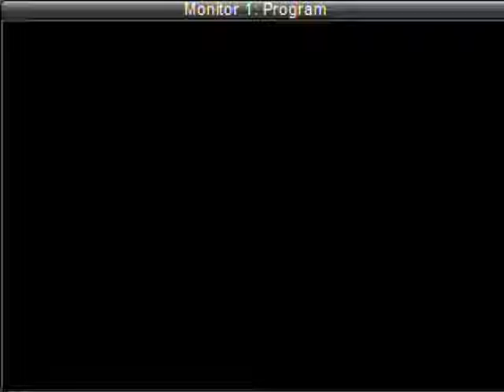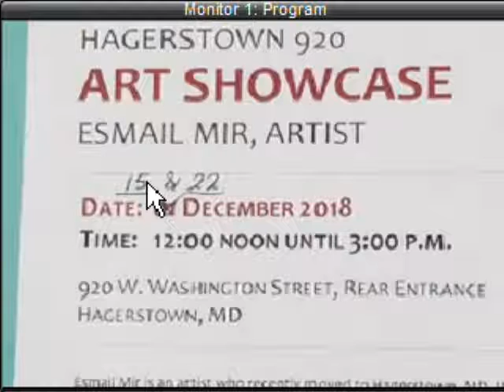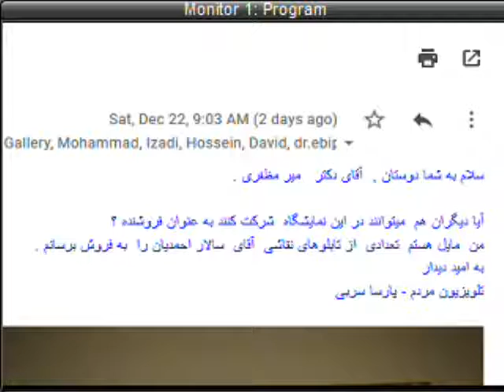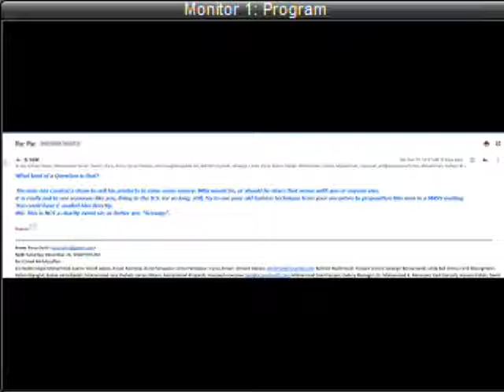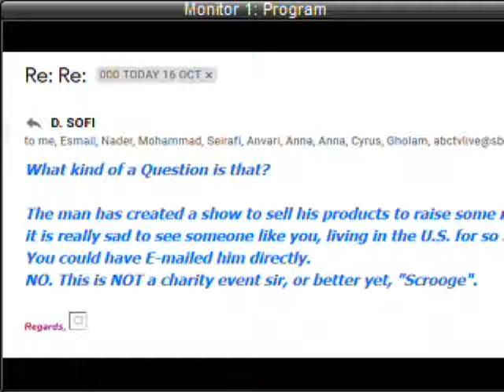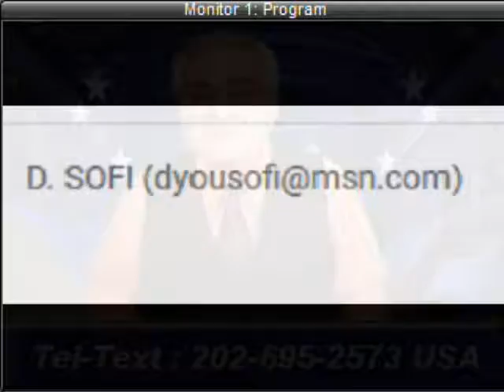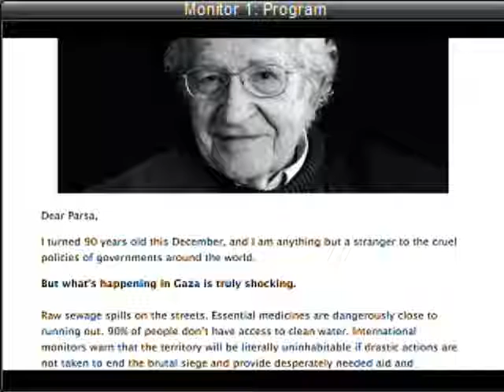Sorbi 2018-12-24 * Persian TV * Mardom TV usa * ​سربی با مردم ​